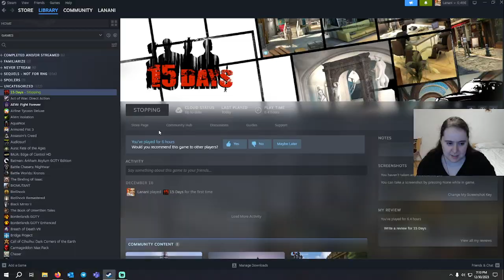15 Days - First Time Blind Playthrough - Part 03-1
This is a recording of a Twitch stream I did recently of 15 Days. Rules/notes for this playthrough:
- I will be uploading each stream in batches, one stream at a time, cut into manageable mostly 20-30 minute videos.
- This is my first playthrough of the game and I am going in mostly blind. I only checked out the Steam store page and a "chapter" overview to get an idea of the length of the game.
- I do not want help from chat, unless I specifically ask for it.
- I will not consult any playthroughs or guides, unless I am really stuck and have no idea where to go/what do do at all.